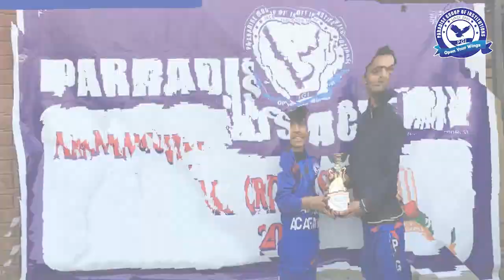Paradise Academy Sports Day Highlights